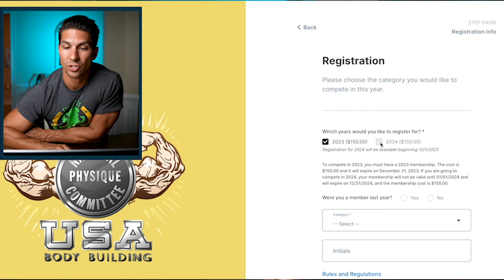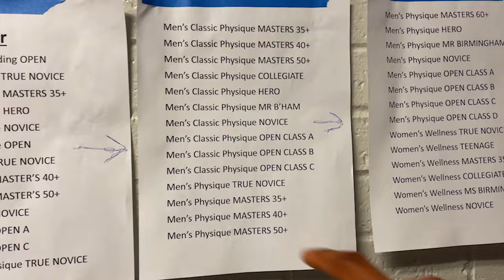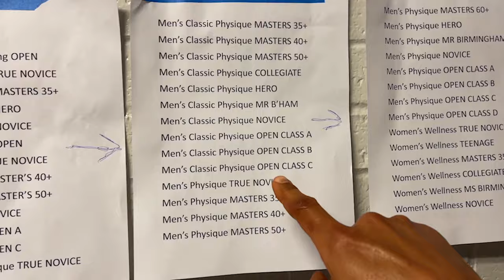What to EXPECT at your FIRST Bodybuilding Competition – Full Bodybuilding Show Timeline Breakdown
Feeling a bit nervous and don't know what to expect at your first bodybuilding show?  This full NPC bodybuilding show timeline breakdown will help you with preparing for your show.

🎞 EDITED BY @RivuSouravBanerjeeVideoEditor

Camber Fitness is dedicated to helping you stay FIT for LIFE by teaching you how to make healthy sustainable life choices in an entertaining and engaging way.  Welcome to the channel, and I hope you find the videos helpful!